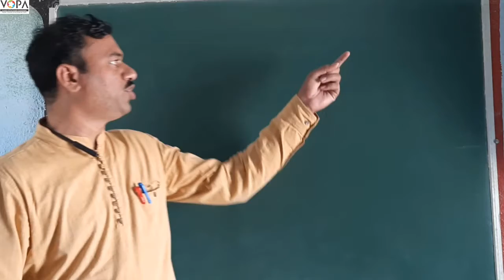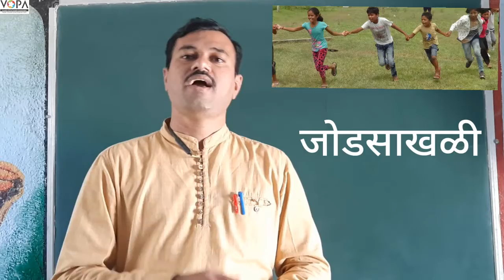४ थी । मराठी । आम्ही खेळ खेळतो । V2 | V-School